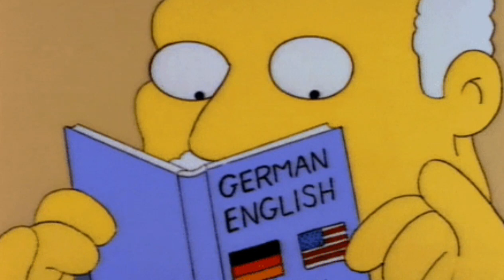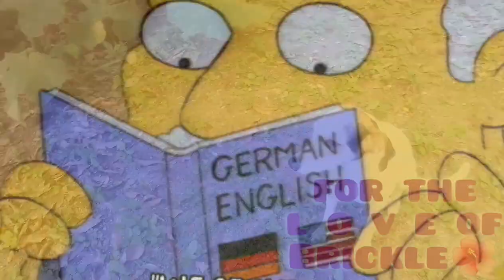Story Time #41!!👀 || Milo, The Stammer Carpenter Is Finding Love!!❤️🤯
Milo The Stammer Carpenter Is Finding Love Even Though He Will Be Facing Challenges Because He Stammers Alot When Talking.